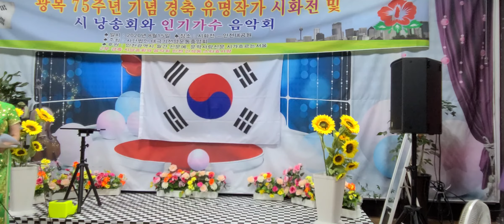광복75주년기념기념 경축유명작가시화전 및 시낭송회와 인기가수 음악회0815태극기박숙자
1. 먼저 ‘유튜브’에 접속합니다.-
2. 검색창에 ▶‘김동홍’을 검색합니다.
3. 김동홍마음사진TV 아래
   ▶‘구독’ 버튼을 눌러주세요.
4. 그럼 ‘구독중’으로 바뀝니다.
5. 정말 ♣“감사합니다”